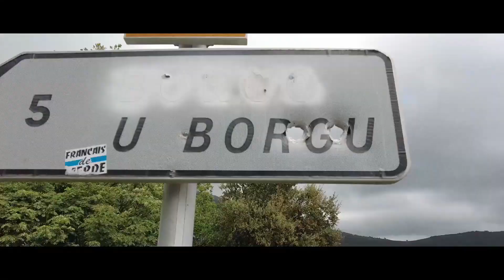antoine AVENOSO et mathilde AVENOSO BLANC Montée Historique de BORGO VIGNALE 2024